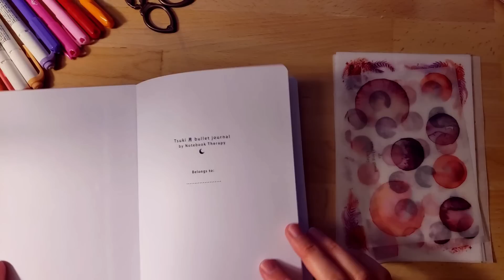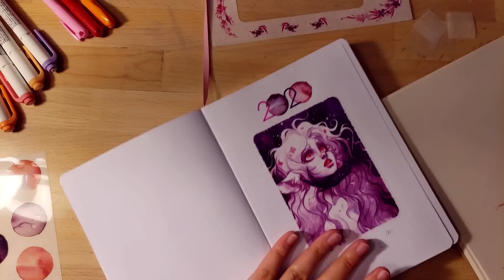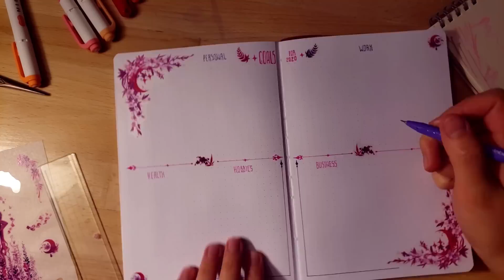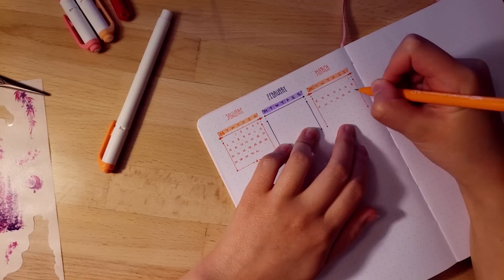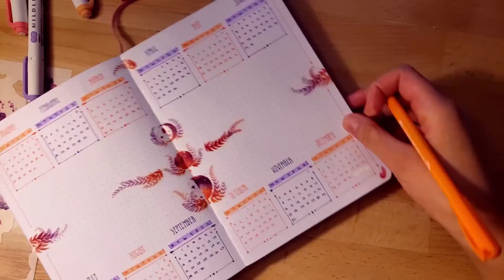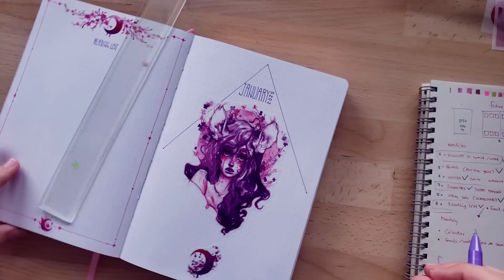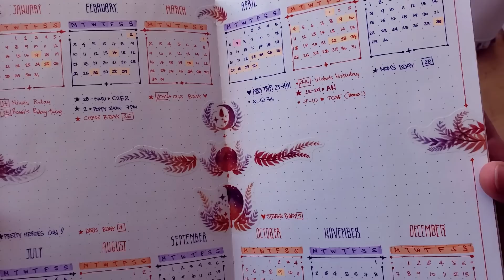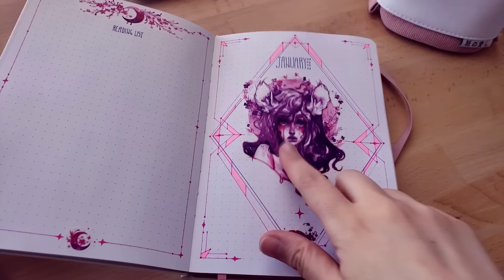✦ 2020 Bullet Journal SETUP // Plan with me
HEY YT FAM! Finally finished editing my bujo setup footage, better late then never I guess haha. Please let me know what you think about my setup, washi sticker pack, or any questions you might have ♡♡♡ WELCOME ALL NEW SUBSCRIBERS!